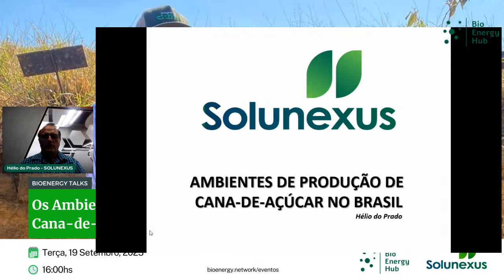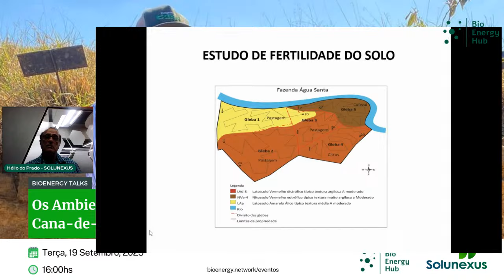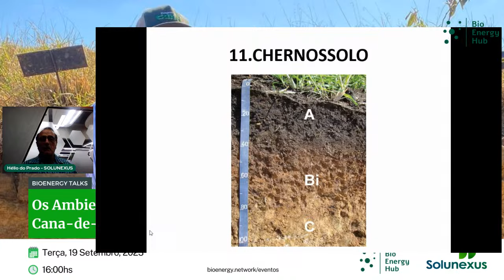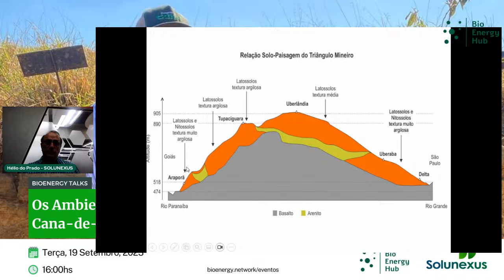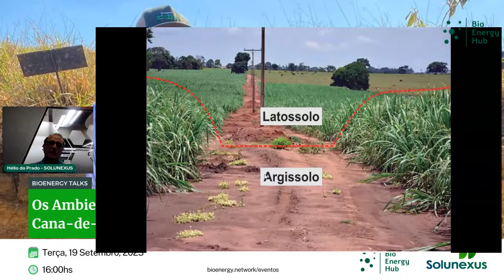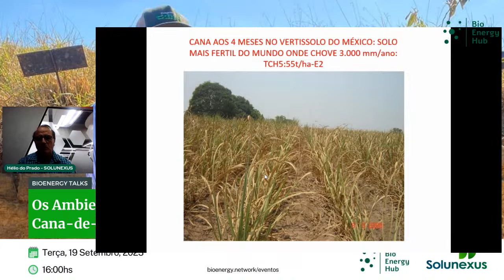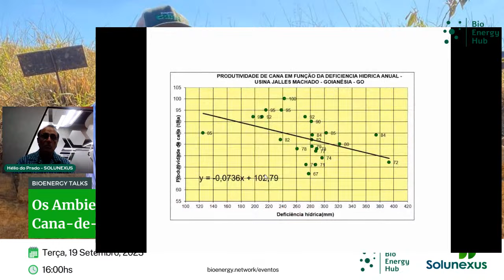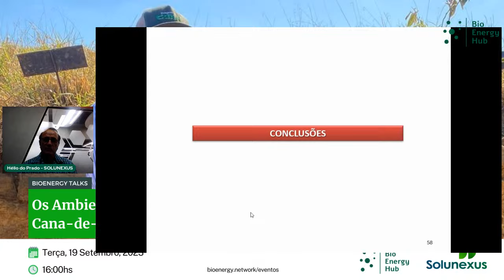BIOENERGY TALKS: Os Ambientes de Cana-de-Açúcar no Brasil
Junte-se a nós para uma imersão no solo que sustenta nossa indústria de cana-de-açúcar! Descubra os segredos do solo em ambientes de cultivo de cana-de-açúcar no Brasil, explore suas características únicas e aprenda como otimizar sua gestão. Este evento online é a oportunidade perfeita para profissionais e entusiastas da agricultura conhecerem as nuances da pedologia do solo, trocar ideias com especialistas e fortalecer suas habilidades para o futuro do setor sucroenergético. Não perca esta chance de aprofundar seu conhecimento sobre a base da agricultura de cana-de-açúcar.

Hélio do Prado
Engenheiro agrônomo pela Escola Superior de Agricultura Luiz de Queiroz; de Piracicaba, em 1977.
Mestrado pela Escola Superior de Agricultura Luiz de Queiroz de Piracicaba, em 1981.
Doutorado pela Escola Superior de Agricultura Luiz de Queiroz de Piracicaba, em 1993.
Coordenador do projeto Ambicana desde 1996.

Esse evento é uma realização conjunta entre Bio Energy Hub e Solunexus.